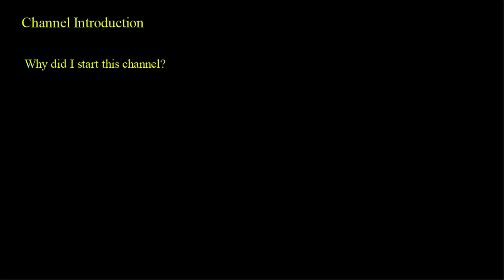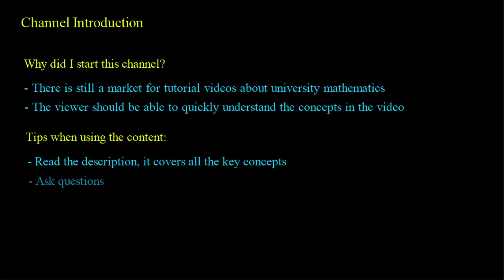Channel Introduction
This introduction video covers the most basic things about my channel and is aimed at you guys that would like to know the story behind it, why I started it and the goals I have for the channel. The video will also cover some tips so you can use the content of my channel to its fullest potential.

Note:

1) Feedback is always appreciated, I always like to know what you think about the audio, the video, the content etc.

2) The canvas can be downloaded from the link in the video descriptions, these are not in all the videos since I started to include them recently.